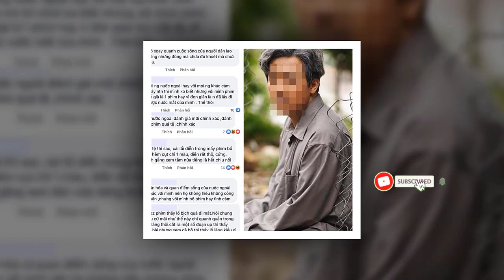💥TRẤN THÀNH GẶP BIẾNLỚN-HÀNG NGÀN NGƯỜI DÂN VÂY QUANH NHÀ VẠCH TRẦN BỘ MẶT GIẢ TẠO,N.SĨ BẨN LƯƠNLẸO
HÓNGBIẾNTV ceonguyenphuonghangbicamxuatcanh duchien hanni vyoanhthuakien hoangkimdung hemcut ngocut tranthanh thuytien đam vinhhung#hoailinh#ceophuonghang#saoke#anchantuthien#đưchien#hanni#tocaovohoangyen#casithuytien#nguyênsin#tintucmoi24h#thoisu24htv#bantinonline#vlogtrucngan#hongbien24h#thanhnguyenvlog#